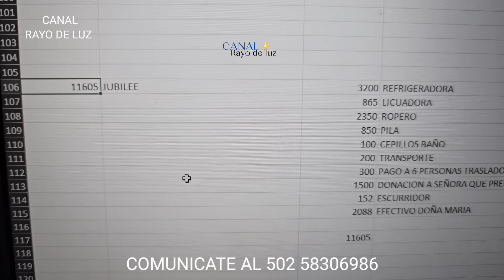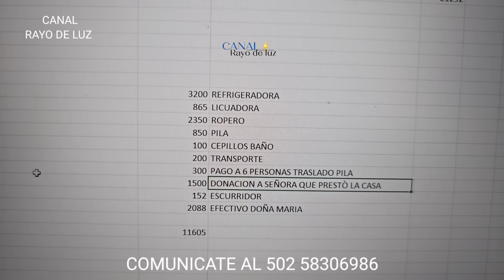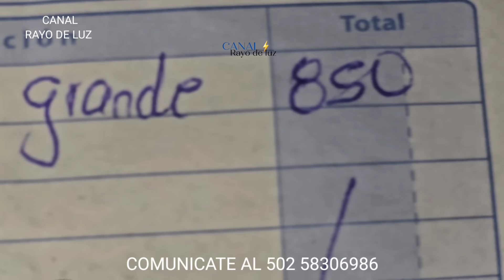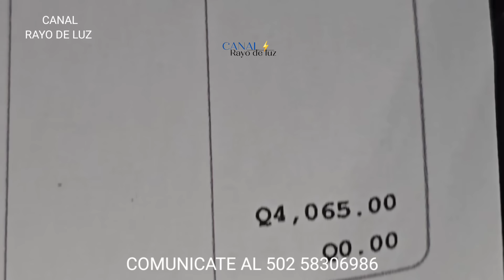Con lo que le regalaron, ella puso un negocio! Así, si dan ganas de seguir apoyándola! Los niños….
Gracias al apoyo de:

Jubilee❤️